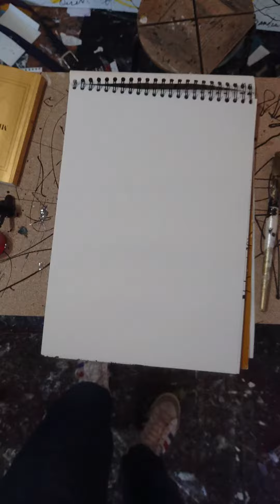Encres du dimanche. Portrait doux sauvage loup.